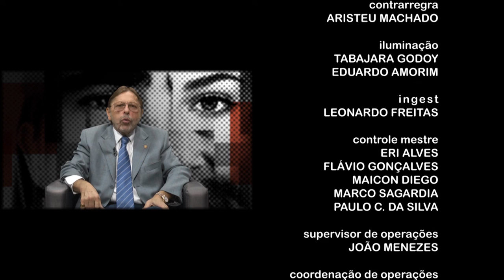Faces | TVE - Pedro Paulo Komlós - 26/07/16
Nesta edição do programa Faces apresentamos o médico e cirurgião vascular Pedro Pablo Komlós. Ele fala sobre a infância e a convivência com seu pai o grande maestro Pablo Komlós, fundador da Orquestra Sinfônica do Rio Grande do Sul - OSPA.

Konlós é o  Presidente Nacional da Sociedade Brasileira De Angiologia e de Cirurgia Vascular. No programa relata seu amor e escolha pela medicina e por seus filhos e netos que moram  fora do Brasil.